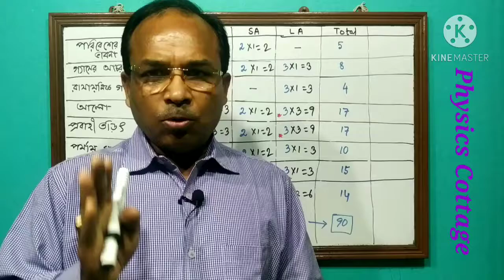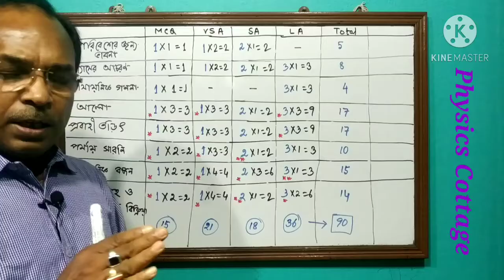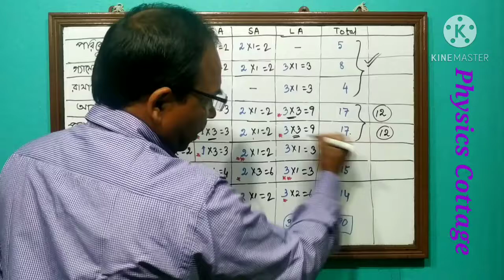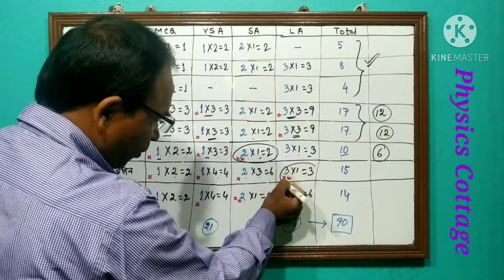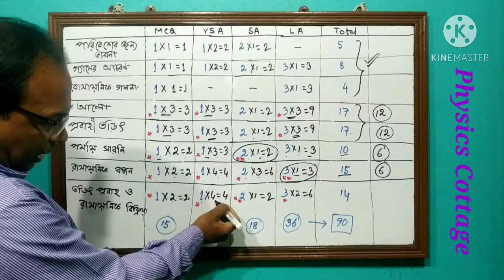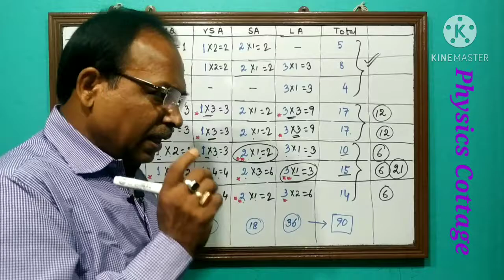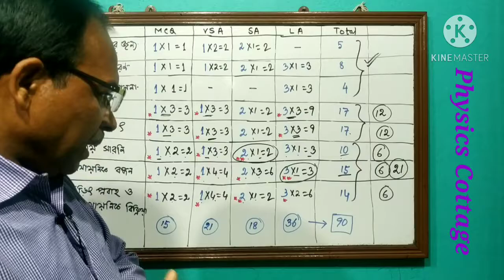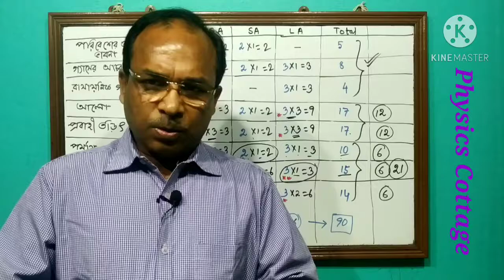M.P. 2021 Physical Science Question analysis.(S.R.)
This video will be helpfull for M.P. 2021 students. They will know how to prepare for the exam. and what will be the question pattern.